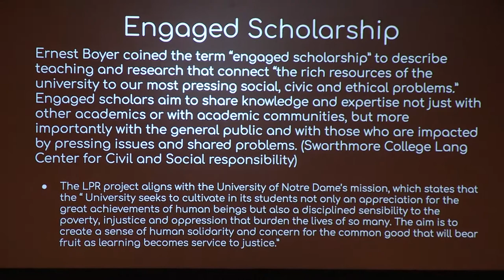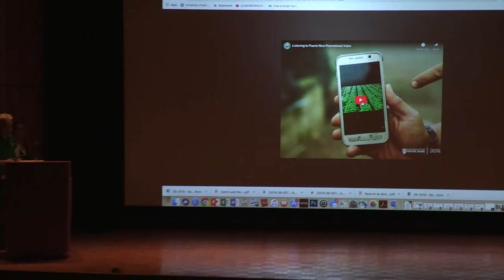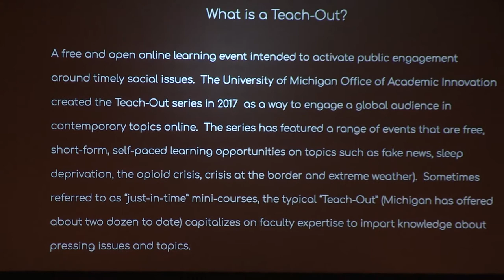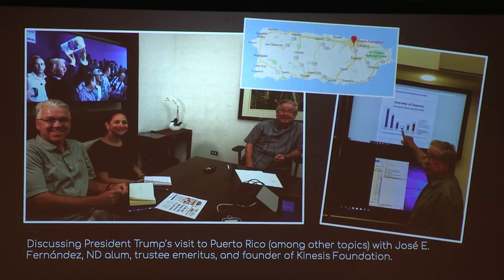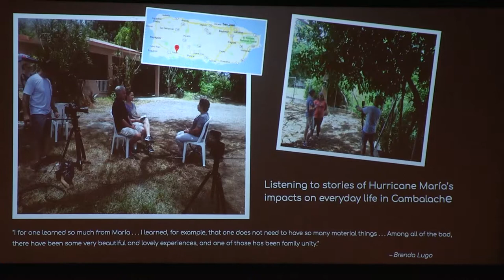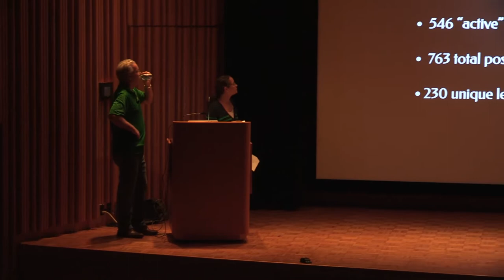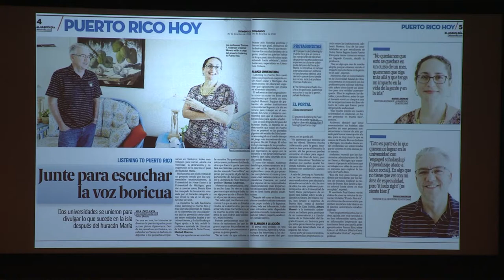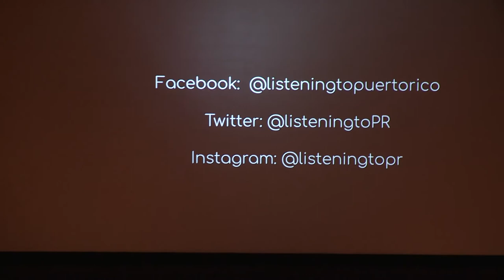Listening to Puerto Rico - Marisel Moreno and Thomas F. Anderson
September 14, 2019:
Listening to Puerto Rico, an engaged digital learning project launched by the Universities of Notre Dame and Michigan, has been raising awareness and promoting action in the aftermath of Hurricane Maria. This lecture covers how the project empowered Puerto Ricans from diverse backgrounds to tell their own stories, helped faculty understand the disaster via an immersion trip, and how relationships are continuing to be built.

Thomas F. Anderson, Professor of Romance Languages and Literatures
Marisel Moreno, Rev. John A. O'Brien Associate Professor, Romance Languages and Literatures

Each Saturday Scholar Series lecture and Q&A is presented in the Snite Museum’s Annenberg Auditorium on a home football game Saturday. All lectures are free and open to the public.